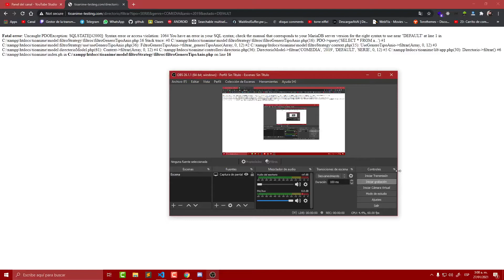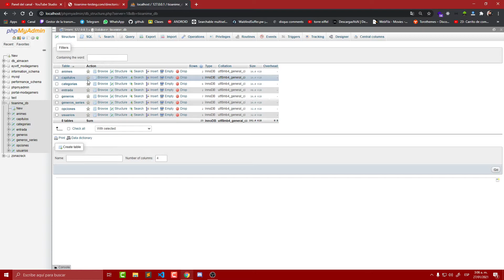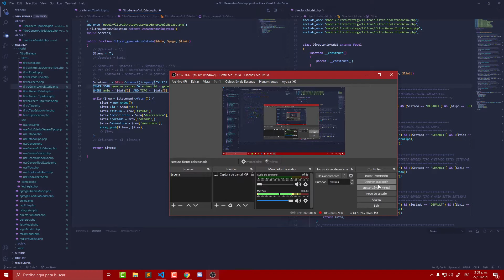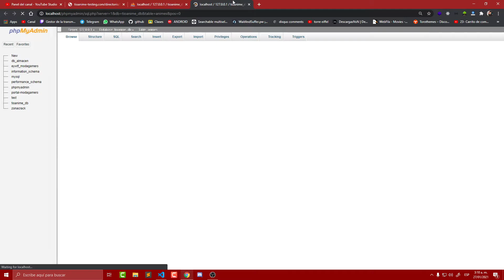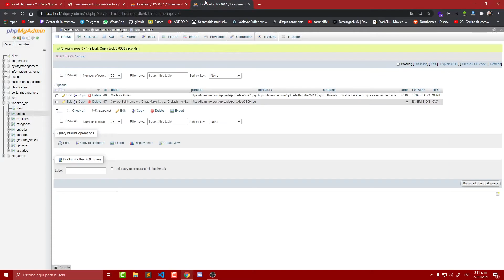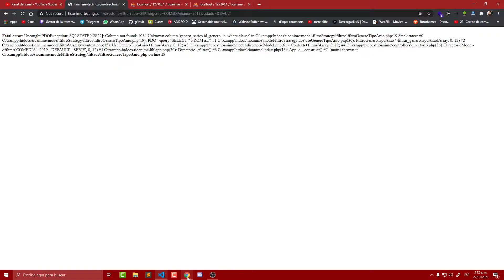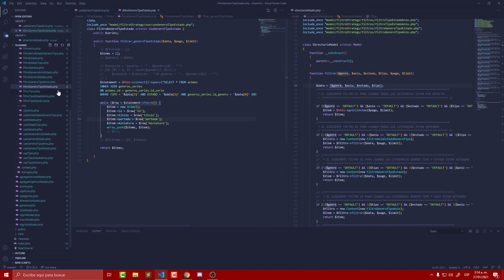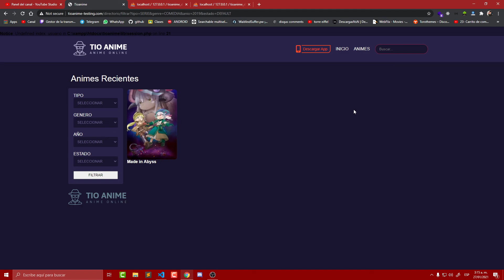Como hacer una web como TIOANIME capitulo 55 | FINALIZANDO DIRECTORIO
DIRECTORIO 12, nuevo vídeo... espero os guste a todos.